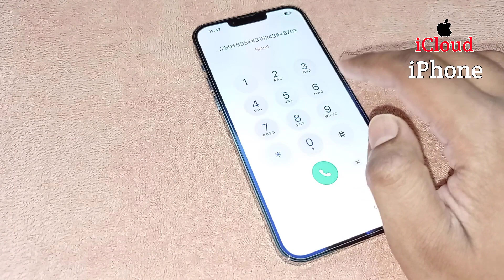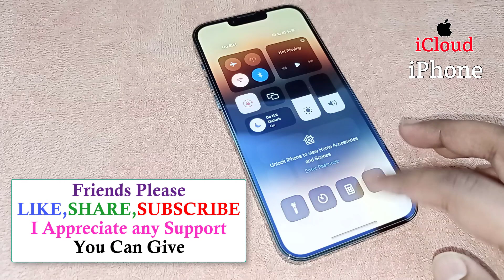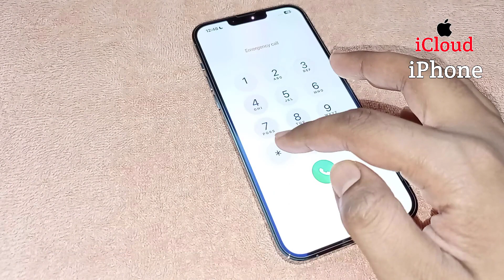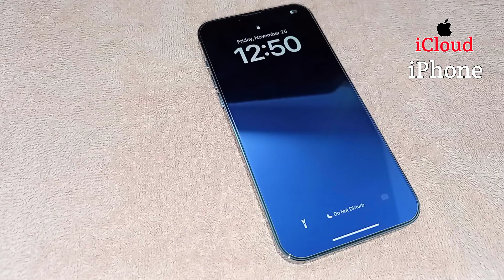Remove Password Any iPhone Without Computer | Unlock iPhone IF Forgot Passcode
Remove Password Any iPhone Without Computer | Unlock iPhone IF Forgot Passcode | Unlock iPhone Passcode